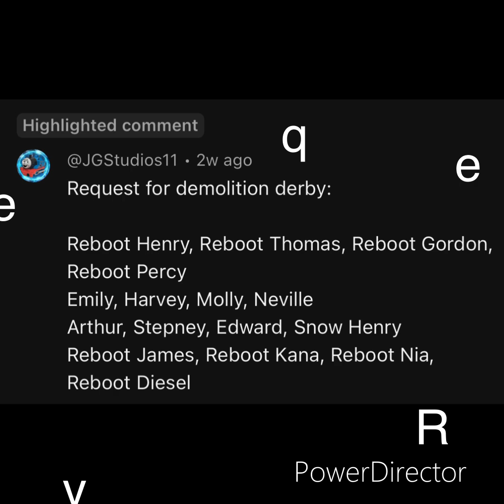Demolition Derby 8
Requested by @JGStudios11

Engine Groups:

Group 1: Reboot Henry, Reboot Thomas, Reboot Gordon, Reboot Percy

Group 2: Emily, Harvey, Molly, Neville

Group 3: Arthur, Stepney, Edward, Snowy Henry

Group 4: Reboot James, Kana, Reboot Nia, Reboot Diesel

Oasis, Jordan Kelvis James